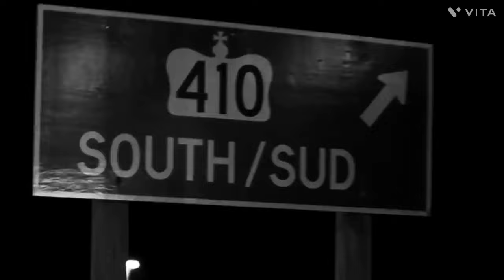town gaddi hauli-hauli jave Chobar plaze vich gede kadi jave, Ring-ring utto phone bjji jave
B-town gaddi hauli-hauli jave Chobar plaze vich gede kadi jave, Ring-ring utto phone bjji jave |

Title:- 410 Vocalist(s):- Sidhu Moose Wala, Sunny Malton Lyricist(s):- Sidhu Moose Wala, Sunny Malton Producer(s):- Offgrid... - Full article: 410 Lyrics :- (with English Meaning) — Sidhu Moose Wala | Sunny Malton - Intro: Sunny Malton] I-i-i-Its Offgrid [Chorus: Sunny Malton] Its 4:10, I’m on the 410 Me and my dawg just made a fortune This time I want it all not a portion It’s 4:10, I’m on the 410 It’s 4:10, I’m on the 410 Me and my dawg just made a fortune This time I want it all not a portion It’s 4:10, I’m on the 410 Verse 1: Sunny Malton] Its like welcome to the Region of Peel, it’s getting scary I been on road for the cheese I love dairy I been screaming f**k the opps I know they hear me I been grippin on my steel, f**k if they fear me Don’t die playing superman, you ain’t Clark Kent Motherf**kers thought I died but I ain’t start yet Where I’m from, it’s no face no case You can get your top lit up, like you sitting in a Wraith I’m nasty, got hits like that homie from Degrassi My homies in the front, with two b!tches in the backseat Paparazzi harass me, sh!t getting flashy All my homies down to ride, just like a taxi Malton da munda, Brampton ch gunda On the 410 gaddiya de vich hunda Bumping 2pac gallan lokaan di na suna I don't listen to you peasants man, I do what I wanna Jatt kaim aa, sadda time aa Vaeri rehnda satho dekh seham seham aa Dekh aukha saddi gallan nu hai sehna Faida chakk bhajje naam ni main lena Look at me now, hun oh dekh Sippin champagne like I know Drake Tension ni lende par krde aa chill Brampton aake dekhli rakhde ni dhill [Chorus: Sunny Malton & Sidhu Moose Wala] Its 4:10, I’m on the 410 Me and my dawg just made a fortune This time I want it all not a portion It’s 4:10, I’m on the 410 It’s 4:10, I’m on the 410 (Yeah) Me and my dawg just made a fortune (Sidhu Moose 'ala) This time I want it all not a portion (Ayy-aye) It’s 4:10, I’m on the 410 (Woh-woh hrrrr) [Verse 2: Sidhu Moose Wala] 410 B-town gaddi hauli-hauli jave Chobar plaze vich gede kddi jave Ring-ring-ring utto phone bjji jave Phone te Toronto ikk naddi saddi jave Laal-laal akhaan aala gehra hoi janda Jive jive ambraan te nehra hoi janda Chobar di kalli-kalli budak di naad Loka bhaa de hun ta savera hoi janda Diggi ch Draco aa te dhaun vich killa Brampton bigde hoye jatta da ya tilla Kaale sheeshe bass nal hunde vibrate Kaali-kaali gadi vich vjje Ankhila Kill-kill-kill eh aa killera da time Real hustle baby eh ni feeler'an da time Dope bann-bann ke na sadkaa te ghum Its 4:10 baby eh aa dealer’an da time Stop sign te v gaddi hundi ni stop License plate dekh lukk de ne opp Pullover karne de chakkra ch poore Jatt nal bahle obsessed ne cop Bhalde aa saale meri gaddi cho crack Steeles-Mclaughlin ton krde track Ehna de te mere bass vision ch gap Main easy money kehnda te eh kehnde aa black (He-he-ha) Chorus: Sunny Malton] Its 4:10, I’m on the 410 (Its 4:10) Me and my dawg just made a fortune (Made a fortune) This time I want it all not a portion It's 4:10, I'm on the 410 (It's 410) It's 4:10, I'm on the 410 (Ha-ha) Me and my dawg just made a fortune (Made a fortune) This time I want it all not a portion (I wantt it all) It’s 4:10, I’m on the 410 (Yeah) [Outro: Sunny Malton & Sidhu Moose Wala] Sidhu Moose Wala Sunny Malton Je tenu pehlon ni ci pata Mein vi dil da ni madda (He-he-ha) Aun de jatta You know I mean Rest in peace motherf**king goat baby (Ha-ha) Follow Sidhu Moose Wala on Bandsintown